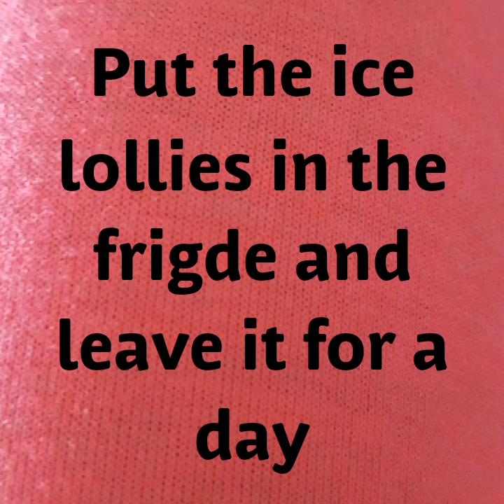How to make lemon ice lollies